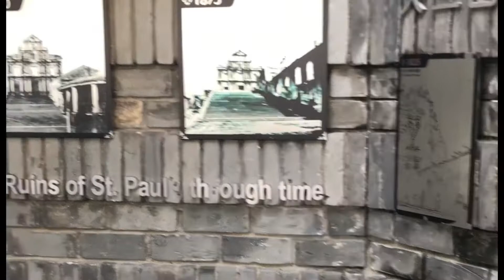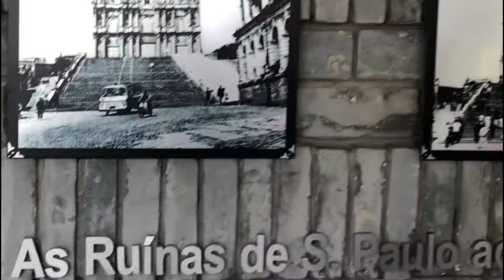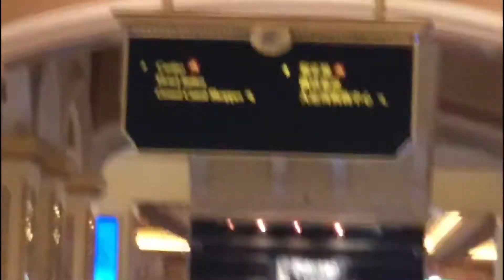MACAU BEFORE CORONAVIRUS PANDEMIC| DAY TOUR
Macau day tour with a local guide

One day tour in Macau before the outbreak ( CORONAVIRUS )
December 2019, we traveled in 2 countries in one day.
1 hour ferry trip from Hongkong to Macau and bus trip back to Hongkong.

Travel while you can.